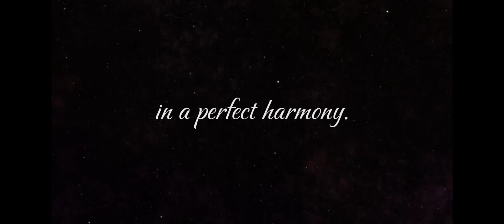If Michael Afton Went To A Mental Hospital || REMAKE || A FNaF Mini Movie || Ft. Afton Family